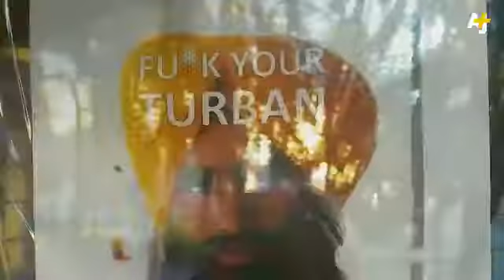How to tie your turban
This video was created by Morgan Kroon, one of the winners of our 2016 Feel Foreign Film Contest.  Credits: Morgan Kroon - videographer; produced by Jego Armstrong for AJ+